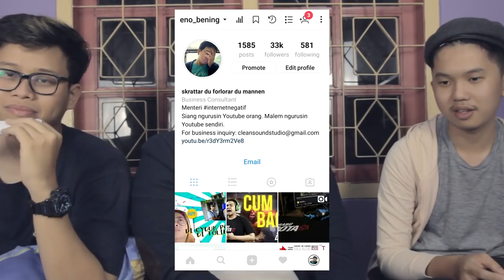Pertanyaan Lucu - Bukan Try Not to Laugh Challenge Feat Alphiandi & Louis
Karena kami semakin takut dikenakan pasal pencemaran nama baik dan penistaan agama, kami hanya melawak dan melucu mengunakan pertanyaan. Inilah pertanyaan sulit tapi bisa melucu.